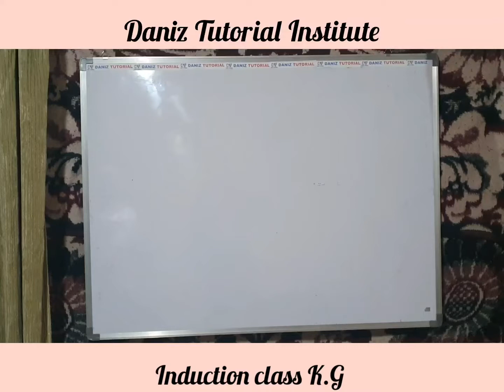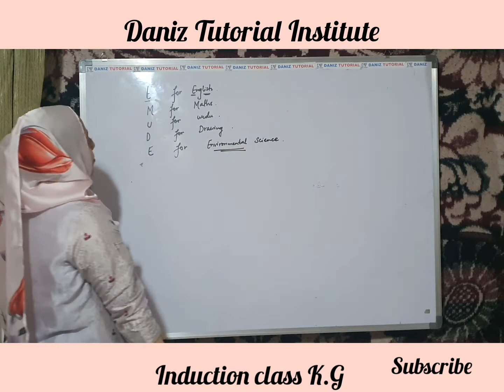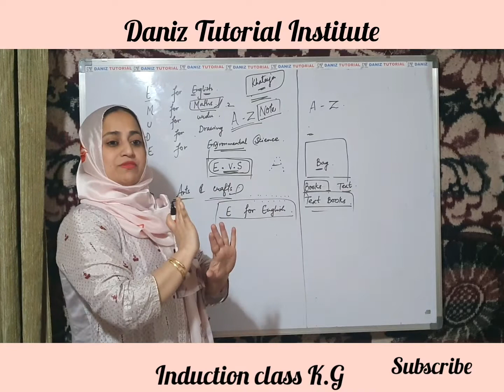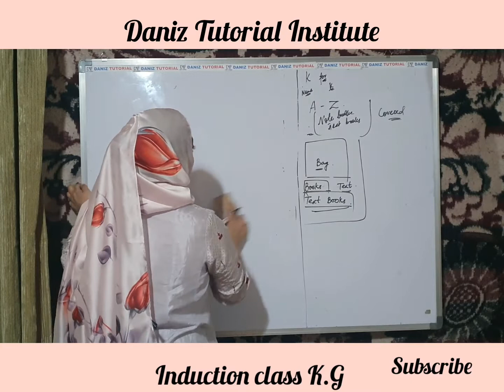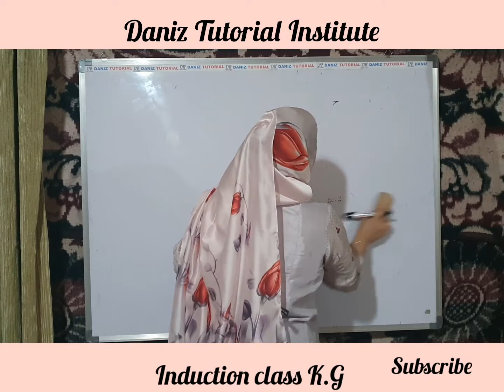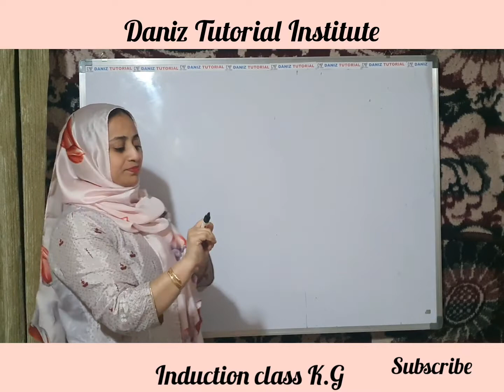Induction class kg